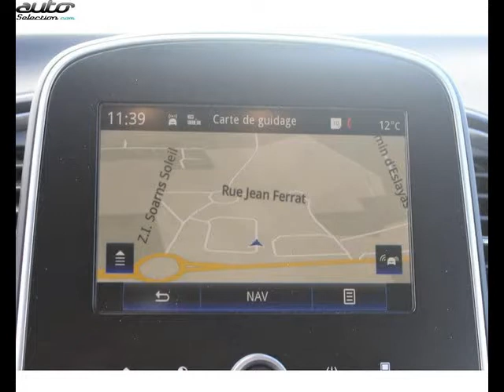Renault grand scenic occasion visible à Mourenx présentée par Renault mourenx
Cette Renault grand scenic occasion disponible à Mourenx dans le 64 est mise en vente par Renault mourenx - 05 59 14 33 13 - tous les détails sont